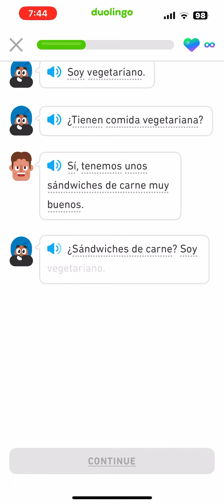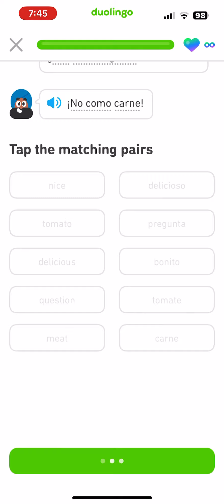Watch til end! Let’s read Spanish Duolingo Stories beginner section 1:rookie The Vegetarian